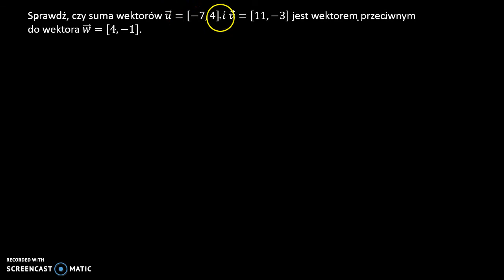Suma wektorów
Sprawdź, czy suma wektorów 𝑢 ⃗=[−7, 4]  𝑖 𝑣 ⃗=[11, −3] jest wektorem przeciwnym do wektora 𝑤 ⃗=[4,−1].

Film powstał jako pomoc do kart pracy, które znajdują się na stronie w zakładce: MATMA: GEOMETRIA ANALITYCZNA: DZIAŁANIA NA WEKTORACH.